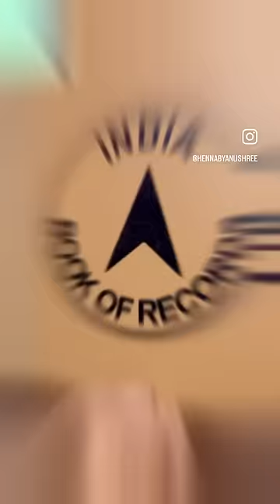India’s Longest Mehendi Design : India Book of Record 2023